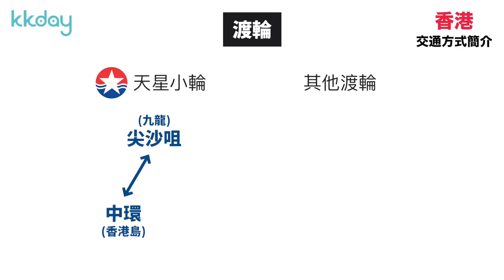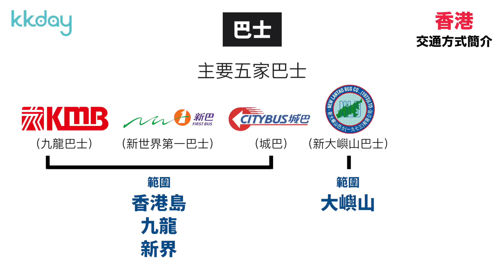【港澳旅遊攻略】香港主要交通介紹｜KKday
香港的交通方便，有許多大眾交通工具可以選擇，如：港鐵、電車（叮叮車）、計程車等，只要善用這些交通工具，就能在香港輕鬆旅遊！快跟著KKday的腳步一起認識香港的大眾交通工具及路線，成為香港交通小達人吧！